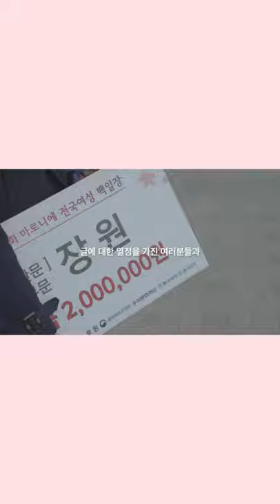제 39회 마로니에 여성 백일장 소개 박보영 Part